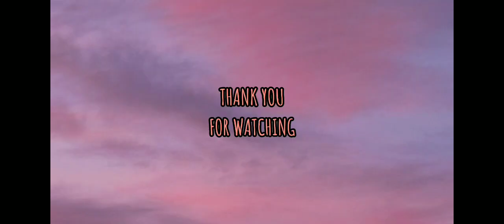Last stand Victory || Plants Vs Zombies || CMT SISTERS TV